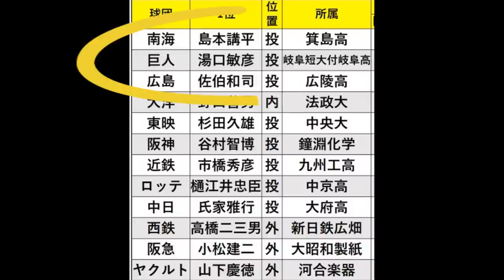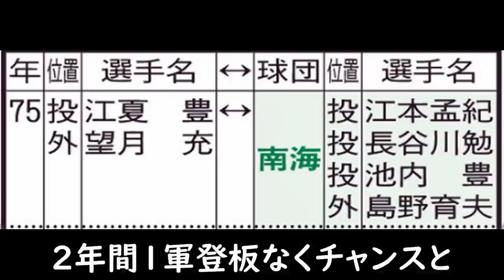【池内豊 阪神】南海ドラフト4位で入団。江夏豊との大型トレードで阪神移籍。フォーム改造し個性的なフォームで先発で9勝。抑えでも活躍。その後は中継ぎとしてブルペンを支えた。シーズン73試合登板は歴代5位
池内豊投手は、南海時代5年間で勝ち星はなく、最後の2年間は1軍登板もなく、他球団に行けばチャンスはあると思っていた時、江夏豊投手との大型トレードの一員となり阪神移籍。

南海時代の同僚で同級生の新井宏昌に、「（自分のような左打者にとって）球筋がとても見やすい（ので打ちやすい）」との指摘を受けていて、フォームを改造。

その成果が出て、78年9勝。プロ唯一の完投勝利もマーク。翌79年は抑え転向で13Sと活躍。その後は貴重な中継ぎとしてブルペンを支え、82年のシーズン73試合登板は、当時のセ・リーグ公式戦歴代最多で日本プロ野球公式戦歴代5位タイ。

長崎啓二との交換トレードで横浜大洋移籍も振るわず1年で戦力外。阪急のテストを受け入団もわずか5試合の登板で引退。

通算成績
452試合　31勝31敗30S　防御率3.92